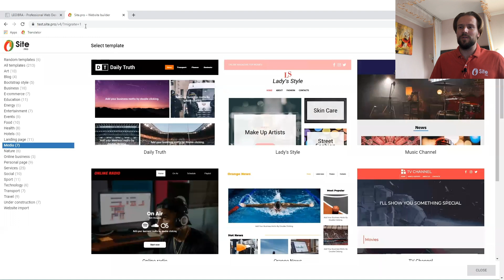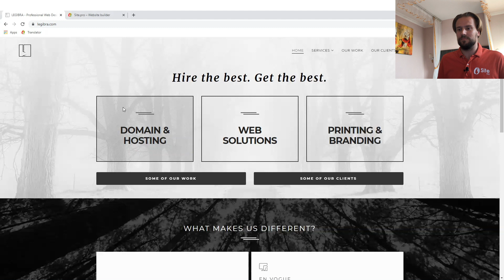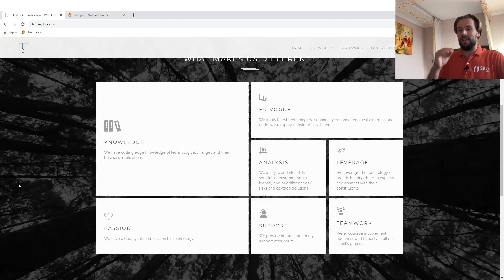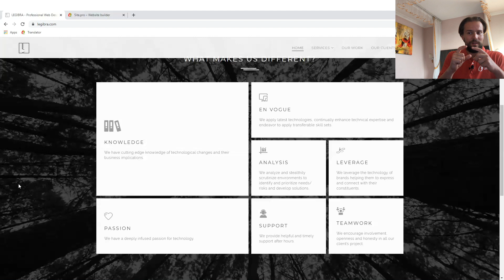Web Design Problems: 6 benefits